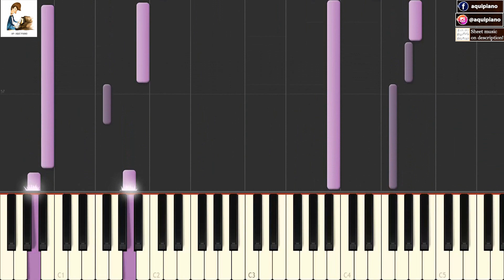My Heart Will Go On (1995) Celine Dion TUTORIAL piano cover + sheet music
My Heart Will Go On - Artista Original: Celine Dion
Arreglo para piano por AP - Nivel intermedio I
Piano arrangement by AP - Level: intermediate I